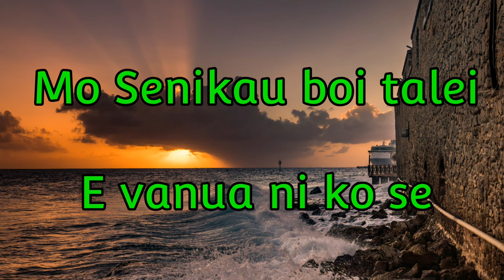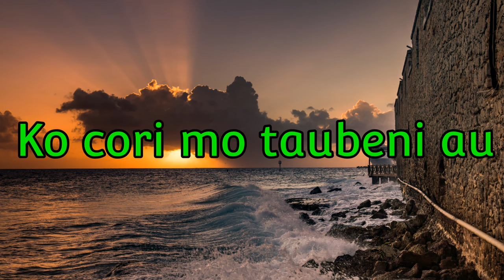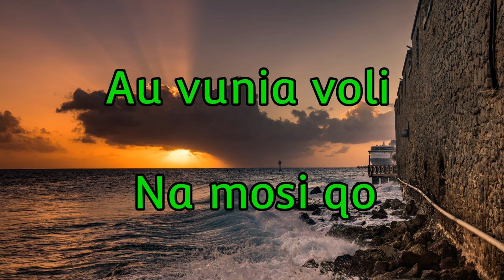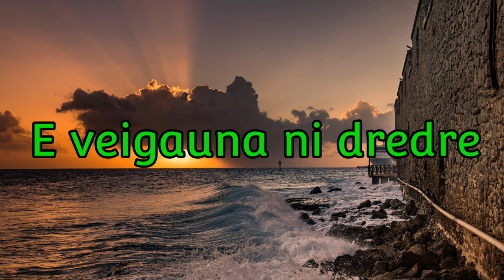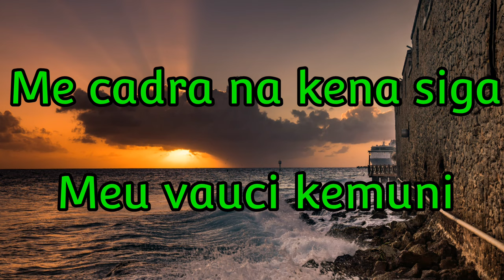Nasiriva - Soko Taudua (Lyrics)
Group: Mudre Ni Cagi Kei Nasiriva
Song: Soko Taudua
Composer: Iliesa Kanadavo
Recording Engineer: Adriu Saranuku